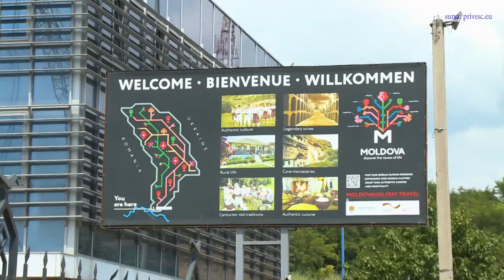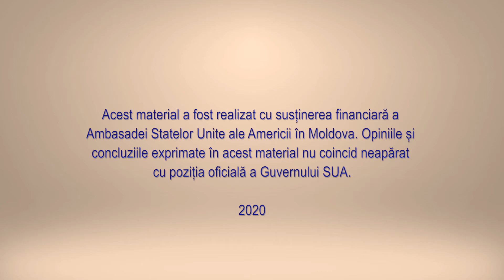Portul Giurgiulești, poarta maritimă pe Dunăre a Moldovei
Portul Internațional Liber Giurgiulești este unicul port din Republica Moldova accesibil pentru navele maritime amplasat la gura de vărsare a  râului Prut în Dunăre. Fâșia de teren de jumătate de kilometru pe care este amplasat portul a intrat în posesia Republicii Moldova în schimbul cedării Ucrainei unei porțiuni de drum contestat în partea de est a țării.